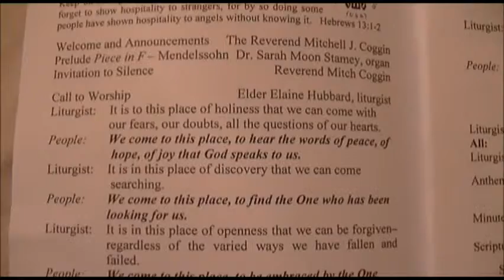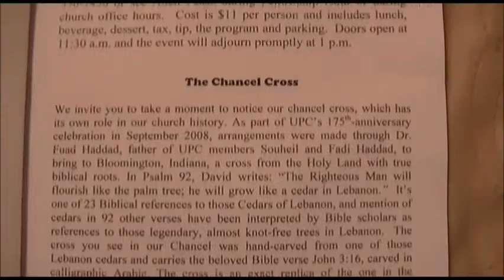20150208 Lit E Hubbard Rev M Coggin B